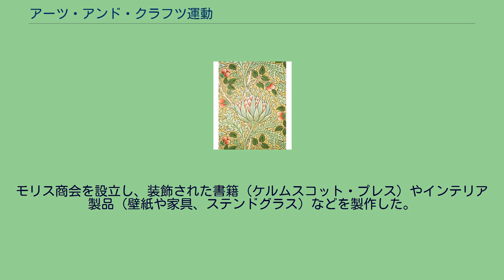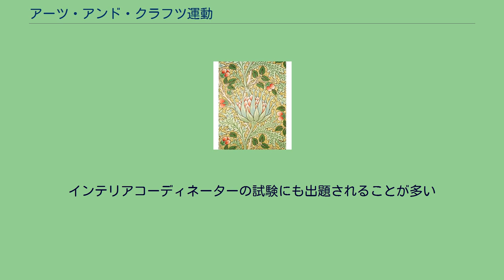アーツ・アンド・クラフツ運動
モリス商会の壁紙 アーツ・アンド・クラフツ運動（Arts and Crafts Movement）は、イギリスの詩人、思想家、デザイナーであるウィリアム・モリス（1834年-1896年）が主導したデザイン運動である。
美術工芸運動ともいう。
1880年代から始まった。
ヴィクトリア朝の時代、産業革命の結果として大量生産による安価な、しかし粗悪な商品があふれていた。
モリスはこうした状況を批判して、中世の手仕事に帰り、生活と芸術を統一することを主張した。
モリス商会を設立し、装飾された書籍（ケルムスコット・プレス）やインテリア製品（壁紙や家具、ステンドグラス）などを製作した。
モリス商会の製品自体は結局高価なものになってしまい、裕福な階層にしか使えなかったという批判もある。
しかし、生活と芸術を一致させようとしたモリスの思想は各国にも大きな刺激を与え、アール・ヌーヴォー、ウィーン分離派、ユーゲント・シュティールなど各国の美術運動にその影響が見られる。
日本の柳宗悦もトルストイの近代芸術批判の影響から出発し、モリスの運動に共感を寄せ、1929年、かつてモリスが活動していたロンドンのケルムスコット・ハウスを訪れた。
柳の民芸運動は日用品の中に美（用の美）を見出そうとするもので日本独自のものであるが、アーツ・アンド・クラフツの影響も見られる。
インテリアコーディネーターの試験にも出題されることが多い